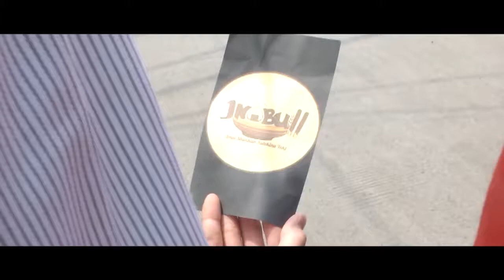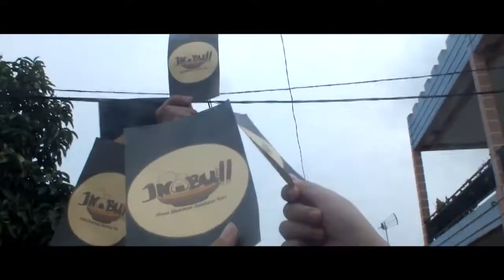INOBU 11 - SMAN 1 Kota Bekasi, 23 - 30 April 2017 ~ Trailer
Nihon Club SMAN 1 Bekasi as a part of Great One Festival proudly presents INOBU 11 (Ichi Gakuen no Bunkasai) “Amai Shunkan – Sutekina Toki: Experience Japan within a bite!“.

Pasti sudah gak sabar menunggu Inobu 11, kan? Dekade baru pastinya asyik dan gak kalah seru dari tahun sebelumnya~ ^^ Yuk, kosongkan tanggal 30 April 2017 mu untuk datang ke Inobu 11. Acaranya diadakan di SMAN 1 Kota Bekasi. Di sana bakal ada special performance, band featuring, cosplay, pameran kebudayaan, bazaar makanan dan merchandise, permainan tradisional Jepang, Obake Yashiki, pemutaran film, dan masih banyak lagi loh!

Di Inobu 11 juga banyak lomba yang diadakan loh! Misalnya Doujinshi, Cosplay, Costreet, Dance Cover, Karaoke, Fanart, Fanfiction, Kana, dan LCT. Untuk lomba akan diadakan pada tanggal 23 April 2017, ayo segera daftarkan diri kalian untuk mengikuti lomba. 😀

Azzam: 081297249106/ Id line: azzamlollzzz
Dhiya (ticket): 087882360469 (sms only)/ Id line: hikarudhy
Ayu (Lomba): 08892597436/ Id line: akrrka29